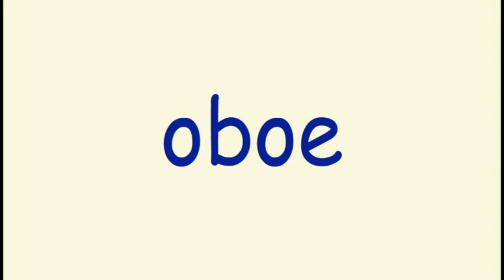Learn English for kids [ Day 88.2 ] Music | Plants| Home| Transport| Adjectives | Flashcard Program